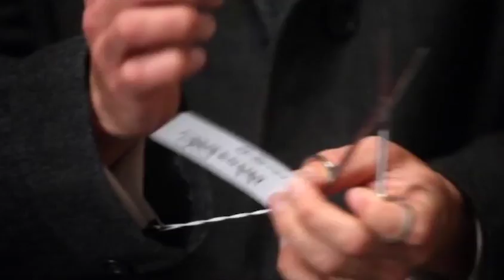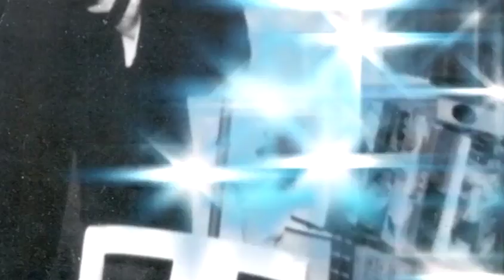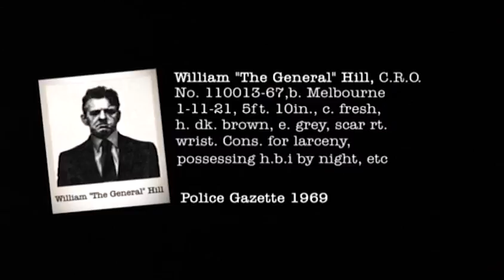The Kangaroo Gang: Thieves by Appointment - Trailer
Narrated by Barry Humphries, this dramatized documentary tells the true story of a brazen band of Aussie thieves who moved to London in the 60s and ran riot, pulling off the most daring heists that Scotland Yard had ever seen.